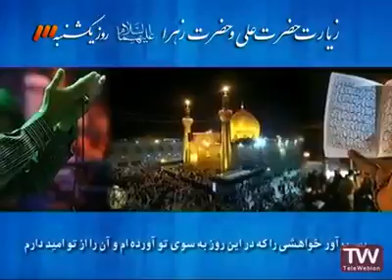زيارة الإمام أمير المؤمنين وفاطمة الزهراء سيدة نساء العالمين (ع) في يوم الأحد🌴